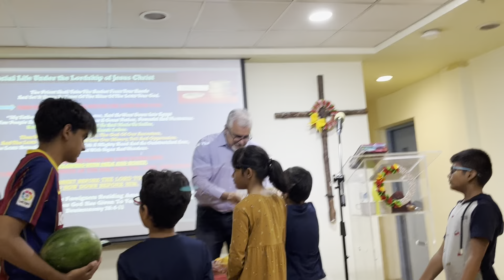Children dramatising Managing Finances under Lord